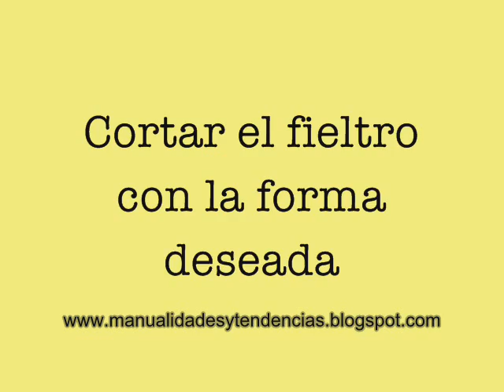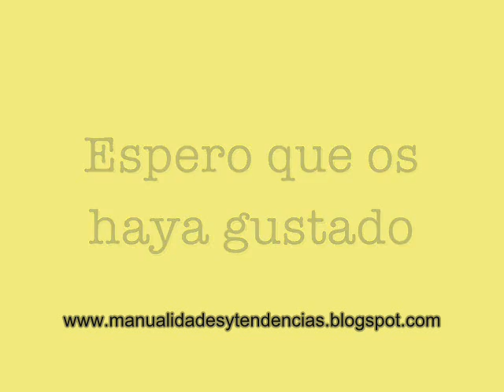Cómo hacer un collar "babero" / How to make a statement necklace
Aprende a hacer un collar babero. Learn how to make an statement necklace. Apprennez à faire un collier bavoir.
Descarga la PLANTILLA del collar aqui / Download the free TEMPLATE / Téléchargez le POCHOIR